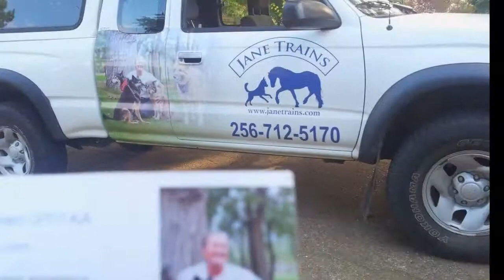Jane Trains & Tames the Feral - A PAWS Documentary by Hero Le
Jane Gerard has been an enormous help to our organization, PAWS of Florence, AL.  Please visit and LIKE her Facebook page for more educational updates, posts and videos